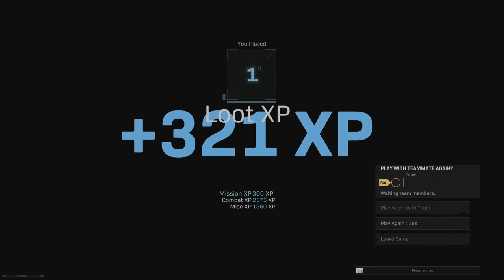youtube video #-2iFRZGtLPo